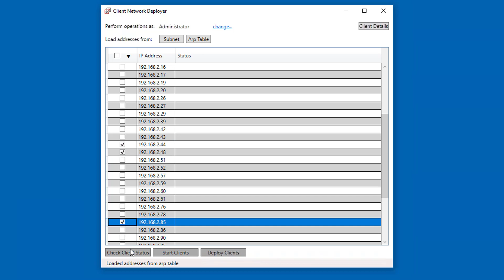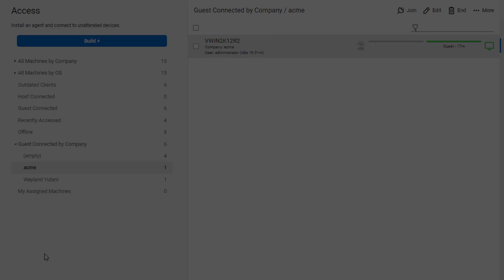ScreenConnect: Client Network Deployer Extension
This video demonstrates the Client Network Deployer Extension to mass deploy access agents onto Windows machines.

Anytime, anywhere remote support from ConnectWise ScreenConnect lets you remotely control devices and help your customers whether they’re around the corner or around the world. Exceed service delivery expectations with fast, reliable, secure remote support that offers instant connectivity, scalable security features, and seamless integration.